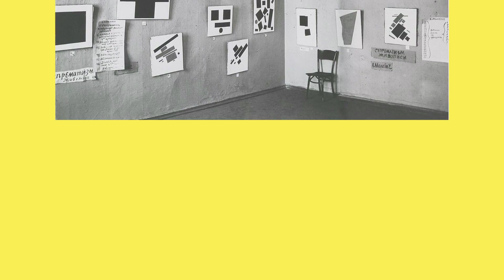Recovering the forgotten names of Ukrainian avant-garde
The 1910s and 1920s were a period of global transformation that was reflected in philosophy, literature, and art. People were captivated by the development of technology and the promise of future progress. Against the backdrop of new discoveries, the avant-garde movement in art emerged, with Futurism and Constructivism as the most radical. Artists everywhere expressed the desire for a complete break with the past and the creation of a "new man." However, the reality is different. Ukrainians and their ethnic culture influenced this exciting new genre of art immensely – yet are still overlooked.

Video by Hanna Naronina